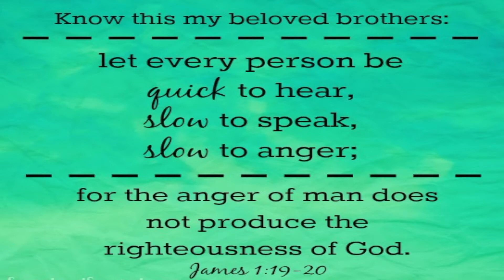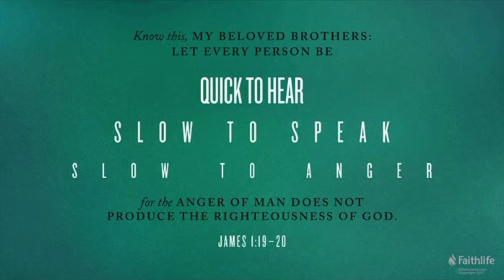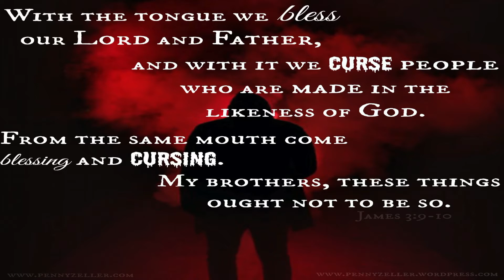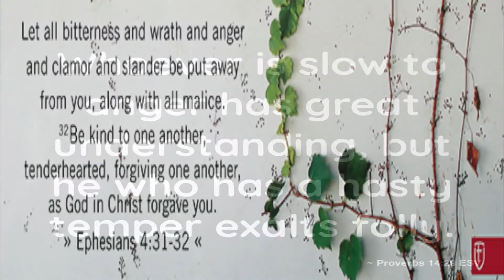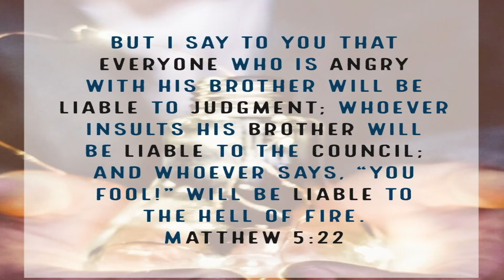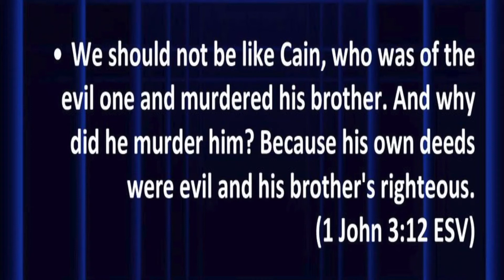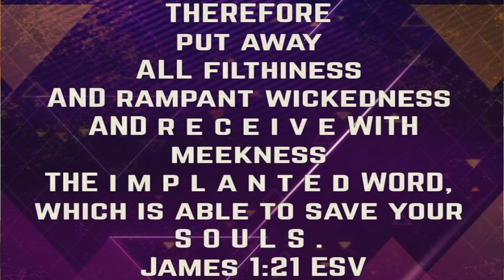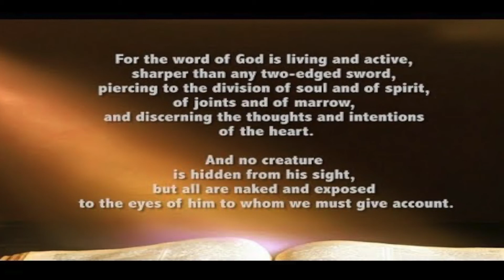Stop The Violence 7:5:20